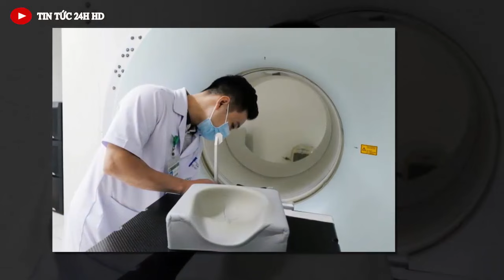Tin khẩn ĐẶC BIỆT mới nhất //Tin nóng Việt Nam Mới Nhất Hôm Nay#tintuc24hhd